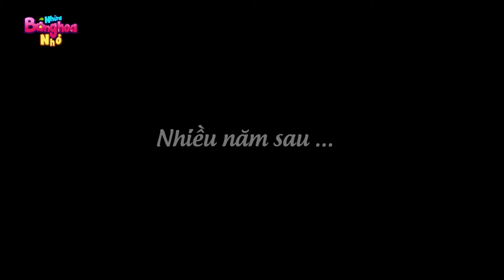QUÀ TẶNG CUỘC SỐNG - THẰNG CHÁU ĐÍCH TÔN - TRUYỆN CỔ TÍCH HOẠT HÌNH HAY NHẤT - NHỮNG BÔNG HOA NHỎ